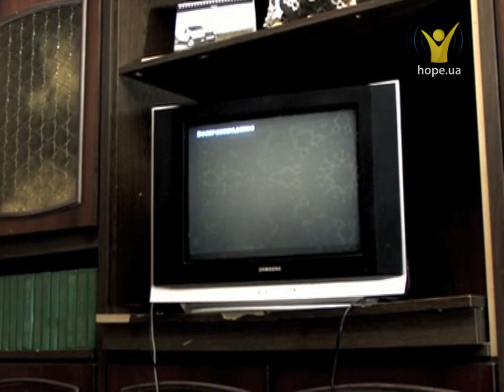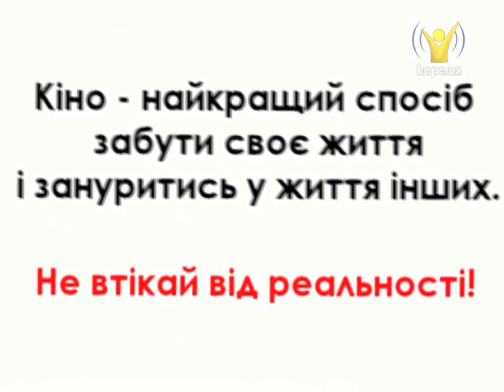Яким чином фільми впливають нашу свідомість і підсвідомість? | Поспілкуймося [10/11]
Яким чином фільми впливають нашу свідомість і підсвідомість?
Фільм! Фільм! Фільм! Як часто ми замислюємося про те, що дивимось? Які емоції і враження ми вбираємо з фільмів, які транслюють по телебаченню, показують в кінотеатрах, доступні для перегляду онлайн в мережі Інтернет? Цікаво який вплив вони мають на нашу свідомість і підсвідомість? Що дивитися, а чого уникати? І як не втратити дорогоцінного часу?

Гість студії: Олександр Скібельский